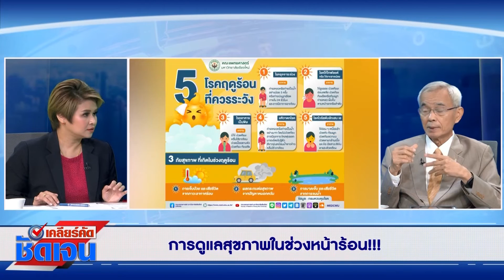โรคลมแดด Heat Stroke